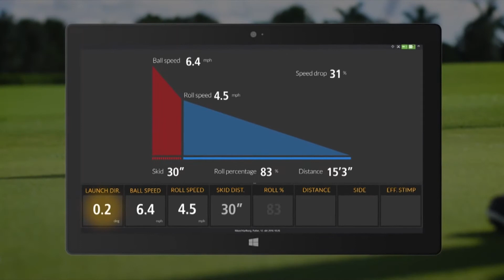EQ 17/2017 : Skid Roll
TEE OFF ออกอากาศทุกวันพุธ 2 ทุ่ม ทาง True Sport 5 (684) และวันพฤหัสบดี 3 ทุ่ม True Sport HD (666)